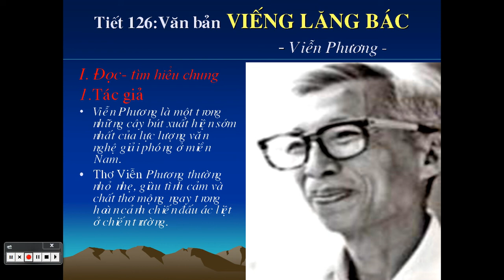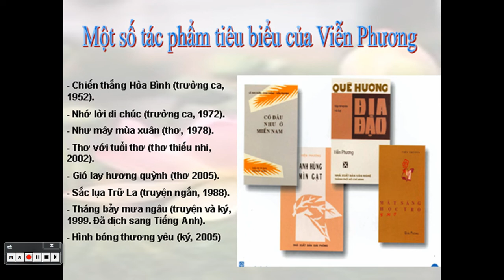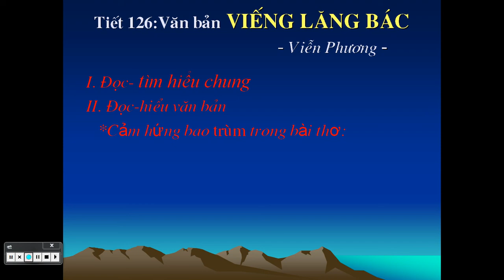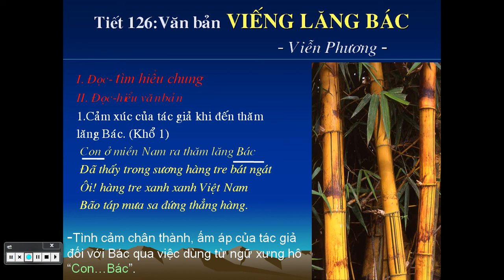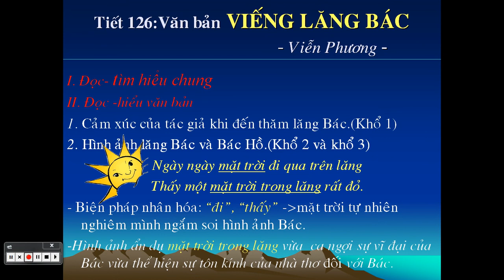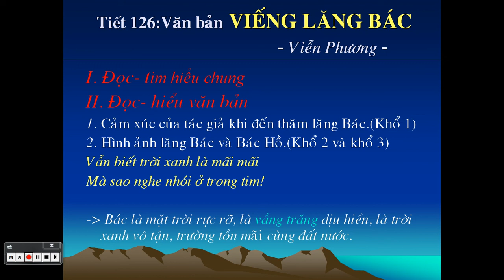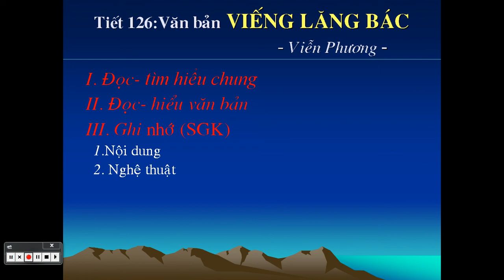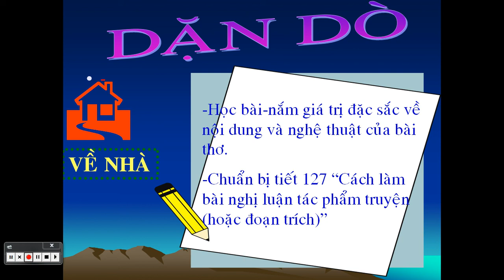NGỮ VĂN 9: Tiết 123 VIẾNG LĂNG BÁC Viễn Phương